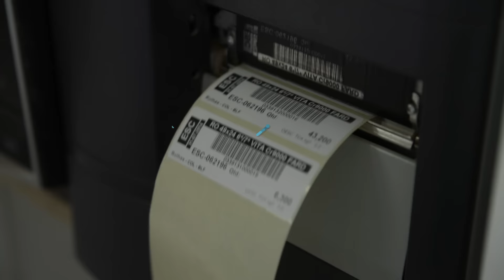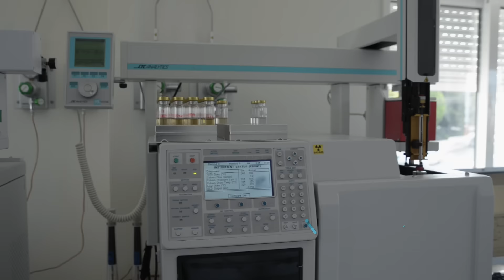Lafitte Cork Portugal | Português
A Lafitte partilha uma longa e frutuosa história com a indústria da cortiça.
Tudo começou há mais de um século, em 1918, quando a família Lafitte abriu a primeira unidade de fabrico de rolhas de cortiça no sudoeste de França, uma região repleta de sumptuosas vinhas ricas e áreas de vinificação.